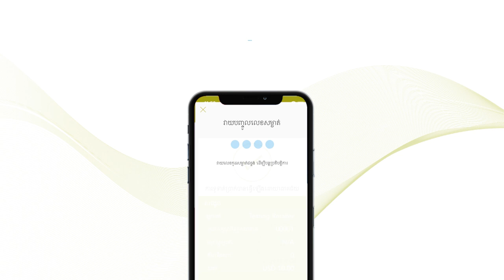How to Process Payment via MasterPass QR - Eng